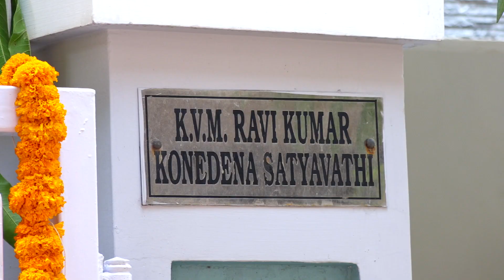Upanayana Groom ceremony & Mehandi function of Venkata Dhruva Kumar